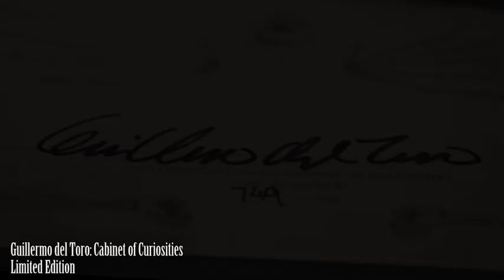Guillermo del Toro Cabinet of Curiosities: Limited Edition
Just in time for the holidays, comes the spectacular limited edition of Guillermo del Toro Cabinet of Curiosities. This special set comes signed by del Toro, and includes four never-before-released original art prints, three custom reproductions of iconic props from his movies: Professor Broom's rosary from Hellboy, the Cronos scarab, and the bone amulet from Hellboy; a replica of a page from the Cronos device instruction manual; four cards reproducing artwork from The Book of Crossroads in Pan's Labyrinth; and a Certificate of Authenticity. The ultimate keepsake for del Toro fans.